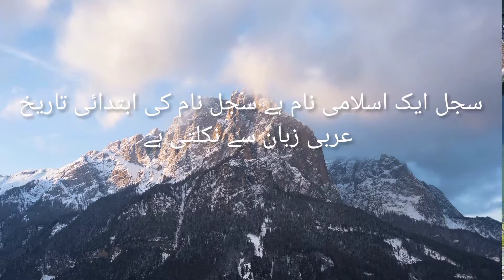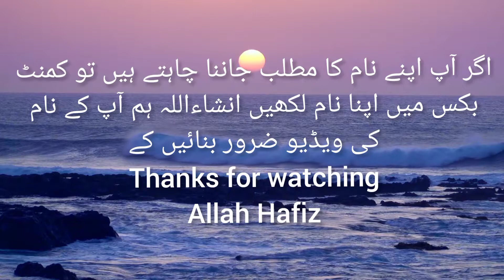Sajal name meaning in urdu//سجل نام کا مطلب کیا ہے//Daily tips with Asma